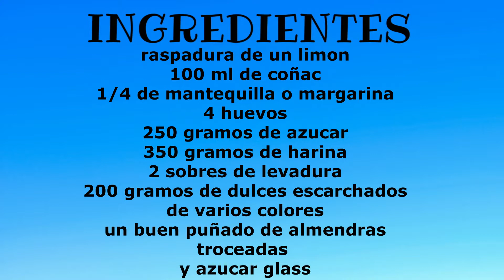BIZCOCHO🍰 DE MANTEQUILLA🧈 Y DULCES ESCARCHADOS🍡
Hoy toca repostería y nos ponemos en manos de MILAGROS
con un bizcocho de mantequilla con dulces escarchados
estos son los ingredientes:
350 gramos de harina
raspadura de un limon
100 mililitros de coñac
250 gramos de azucar
2 sobres de levadura
1/4 de mantequilla o margarina
4 huevos
100 gramos de almendras trituradas o piñones
azucar glass

Si teneis alguna sugerencia ponerlo en comentarios
gracias de nuevo
         Facebook  Carmen Montoya Lopez
          instagram carmenmontoyalopez